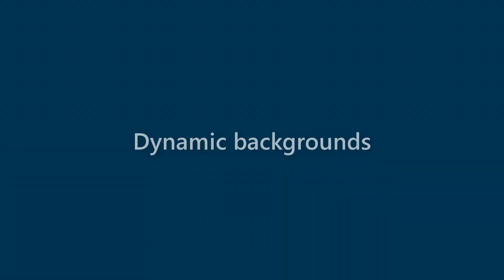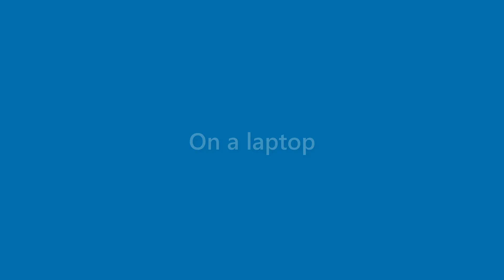Karter Fletcher - appearance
Name Look - Karter Fletcher - appearance. In this video we present "Karter Fletcher" name look and feel in various scenarios.
This video will cover:
How does "Karter Fletcher" look as a personal letterhead?
How does "Karter Fletcher" look on a business card?
How does "Karter Fletcher" look on a computer/laptop screen?
How does "Karter Fletcher" look with different background colors?
How does "Karter Fletcher" look with various fonts?